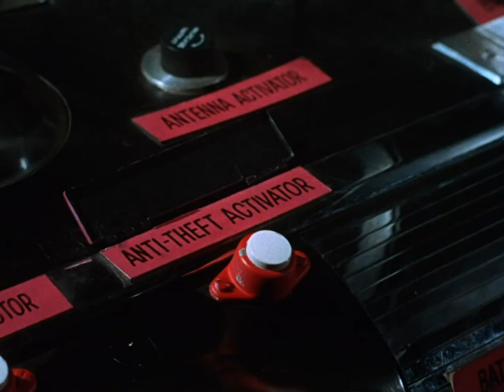What is Robin Watching? (Batman 1966 Green Screen)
I used something like this for WWD 19, not exactly like it though. I needed to remake it and add more scenes for just in case scenario. Edit it to whatever you like.